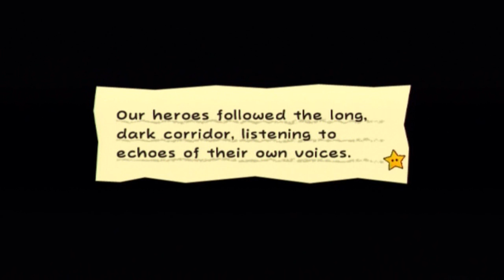Let's Play Super Paper Mario Part 25: CRAGLEY HO!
Deep in a cave, we're ever closer to finding the captured Cragnons. Along the way we meet Flint Cragley, a cragtrotter, documenting his adventure and solve the problem of why the Floro Sapiens taking Cragnons.

Flint's problems become our own as his camera crew have gone missing, and one of them has the key to get us out of here.